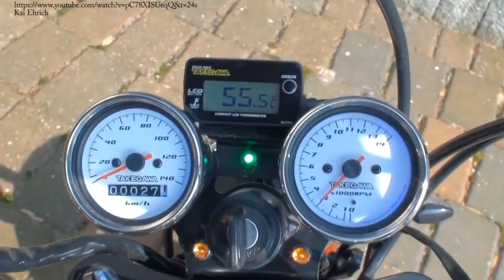Honda Monkey Customs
honda z50 monkey customs . mini motorcycles with a stronger engines. compilation with engine sound.

we do now not very own the video substances and all credit belong to respectful proprietors. in case of copyright troubles, please contact us right away for similarly credits or clip delete.